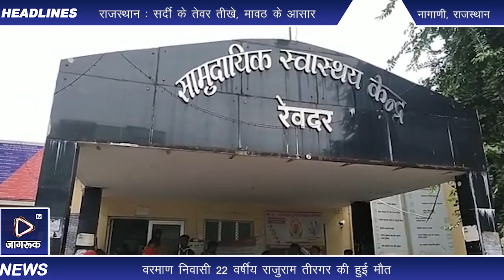नागाणी:रेवदर अस्पताल में एक बार फिर से सामने आई डॉक्टर की बड़ी लापरवाही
संवाददाता महेन्द्र सिंह परमार नागाणी

रेवदर अस्पताल में एक बार फिर से सामने आई डॉक्टर की बड़ी लापरवाही
सामन्य बुखार उल्टी दस्त कि शिकायत पर भर्ती किए युवक की इलाज के दौरान हुई मौत
वरमाण निवासी 22 वर्षीय राजुराम तीरगर की हुई मौत
 सुचना मिलते ही परिजन सहित समाज के लोग पहुँचे
 अस्पताल में पुलिस जाब्ता भी मौके पर तेनात
 पुलिस उपाधीक्षक नरेंद्र सिंह देवड़ा तहसीलदार जितेन्द्रसिंह भी पहुँचे मौके
 पर परिजनों लगाया इलाज में लापरवाही मौत का आरोप
 परिजन व प्रशासन के बीच चल रही समझाइस वार्ता का दौर
कुछ दिनों पहले भी इसी अस्पताल में एक मासूम बालक की इलाज में लापरवाही के चलते हुई थी मौत
 आज और मौत से क्षेत्रवासियो में आक्रोश

Com राजेश कुमार

अभी में जोधपुर आया हूँ मिटिंग के लिए और रात को मुझे पता लगा तो तुरन्त फोन किया और जानकारी ली रात तक में सिरोही आऊंगा अभी रेवदर SDM से बात हुई है आगें जो भी आपको बतायगे